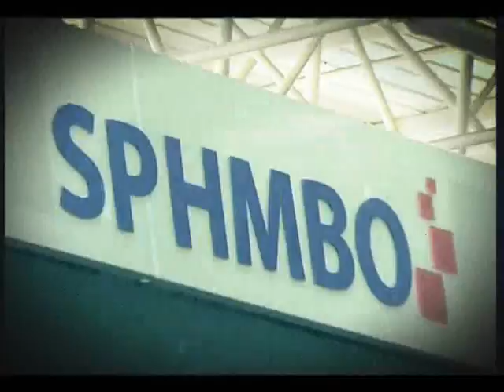Impromptu Coin in Bottle Routine Street Magic Routine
For more than two decades, J C Sum (now retired) was one of the top professional illusionists in Asia. His extensive international experience included performing for corporate & special events, luxury cruise liners, theatres, showrooms and television. He was also a producer and director for numerous shows, special events and TV projects.

From 1993 – 2019, J C performed over 3500 shows in 34 countries on 4 continents. More than 120 million people have seen his magic on live shows & television with appearances on 27 programs globally.

J C’s work and celebrity were recognized by both the regional Asian mainstream media and the international magic trade media. The Straits Times called him “Singapore’s Most Famous Magician”. He was acknowledged as “one of the most celebrated magicians in Asia” by Asia One and Magicseen Magazine hailed him as “truly one of the world’s top illusion acts”.